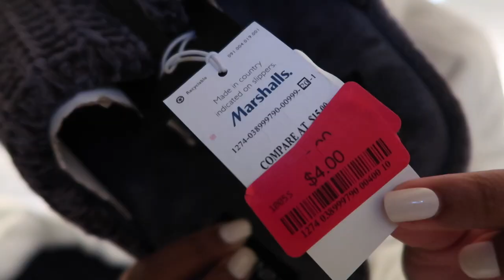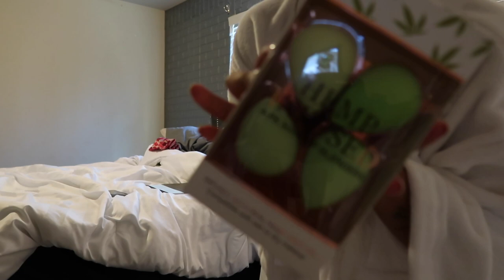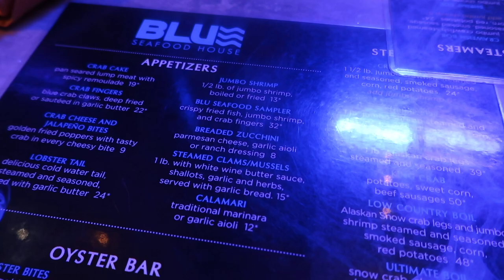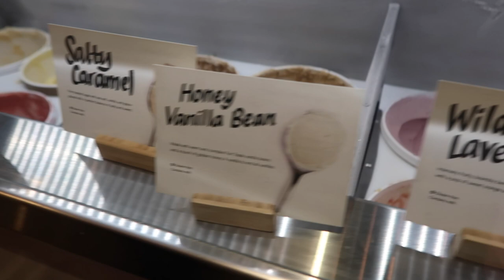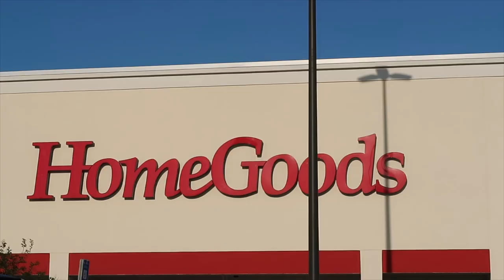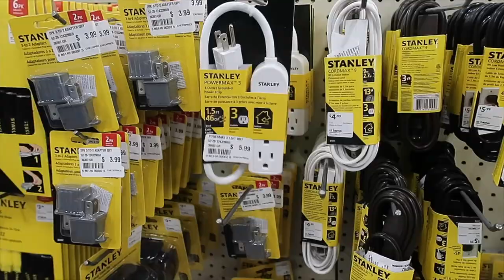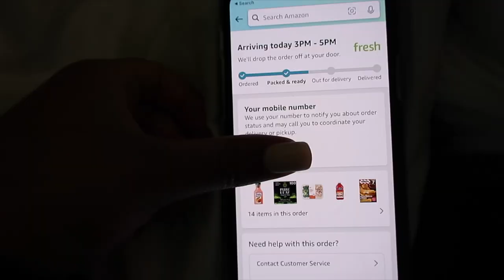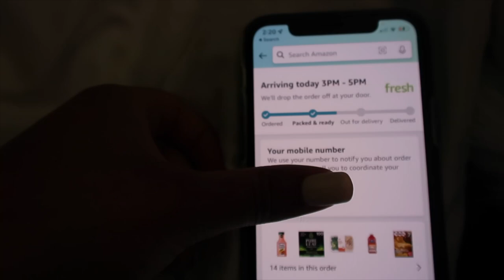VLOG| HAIR APPT + NEW HOME DECOR + AMAZON FRESH + NIGHT OUT & MORE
Hello Gworls, still no intro and outro I'm currently thinking of ideas for it, so yeah. Another weekly vlog we did some home decor shopping and went out with friends or whatever. Im trying every week to improve the content hope the growls enjoyed!

 Comment any suggestions for more videos and any feedback on my content so far.